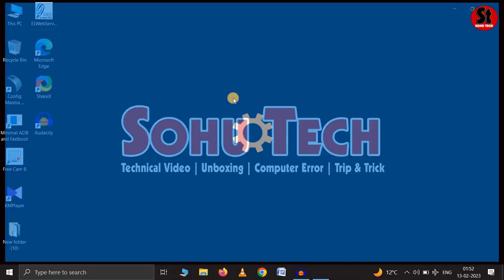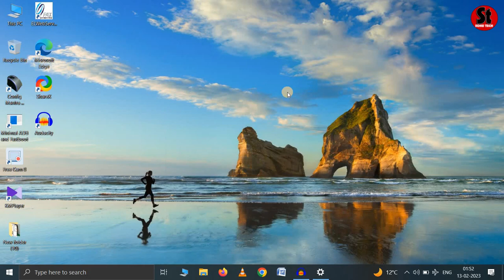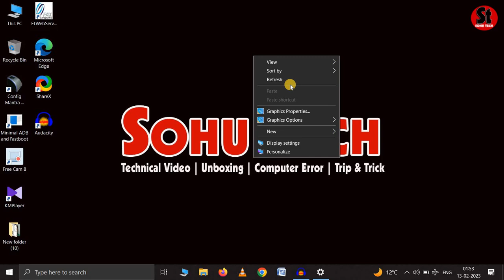Laptop का Wallpaper कैसे चेंज करे | How to Change Wallpaper on Windows 10 | Change PC Wallpaper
change wallpaper
change desktop wallpaper
change computer screen wallpaper
change laptop screen wallpaper
wallpaper
desktop wallpaper
display wallpaper
windows 10
laptop ka wallpaper kaise change

change wallpaper
change desktop wallpaper
wallpaper
desktop wallpaper
display wallpaper
windows 10

change wallpaper
change desktop wallpaper
wallpaper
desktop wallpaper
display wallpaper
windows 10